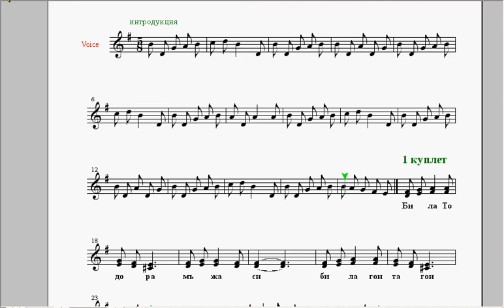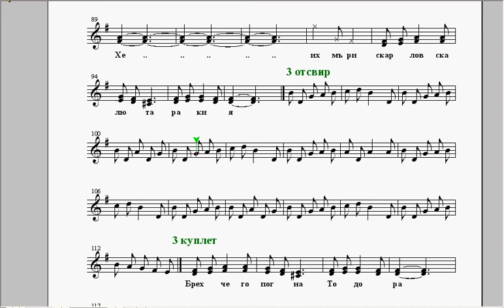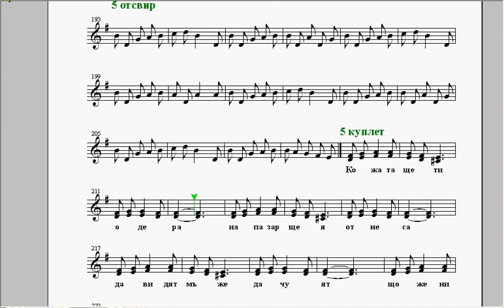двуглас "Била Тодора мъжа си" - видеорепетитор